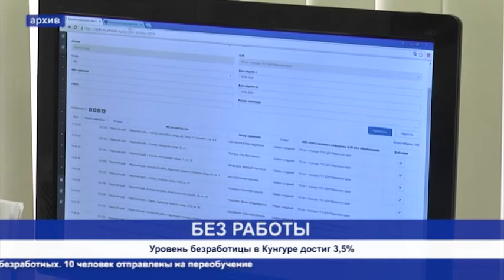Кунгур ТВ 20 07 2020 Уровень безработицы в Кунгуре достиг 3,5%